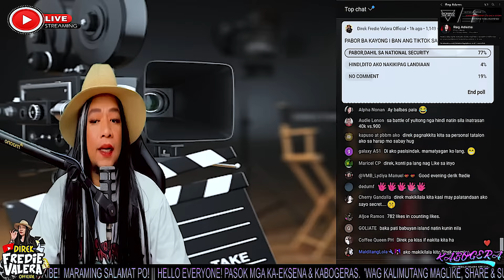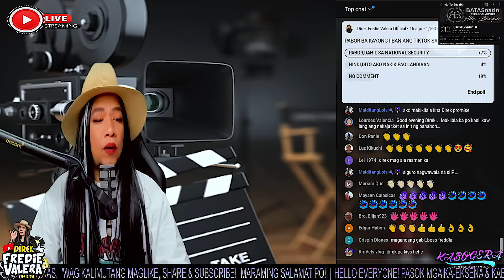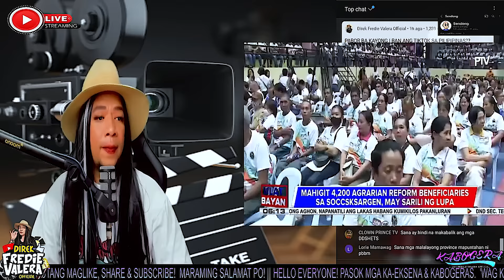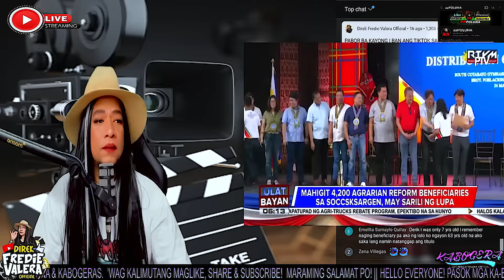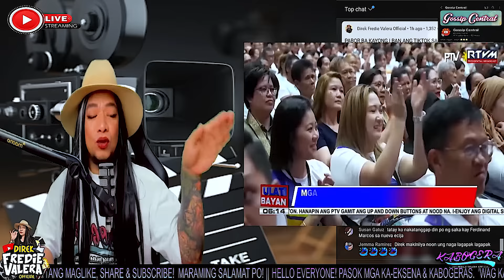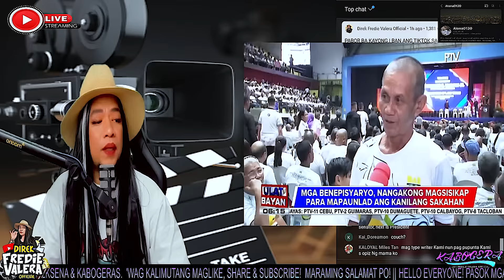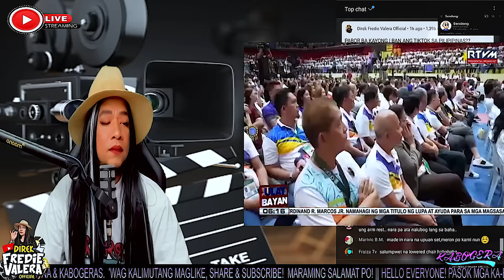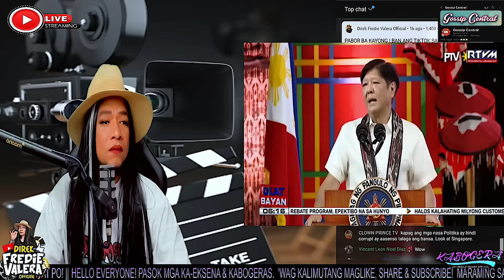NAMAHAGI NANANAMAN PO NG TITULO ANG ATING ADMINISTRASYON PARA SA MGA MAGSASAKA! GRABE KA NA PBBM